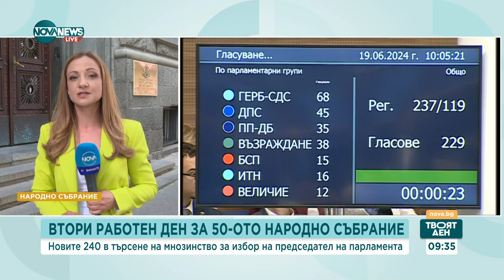Новите 240 в търсене на мнозинство за избор на председател на НС